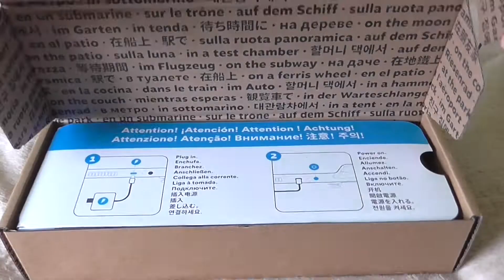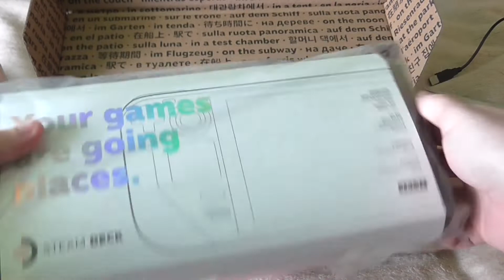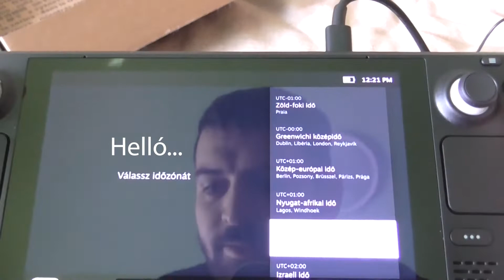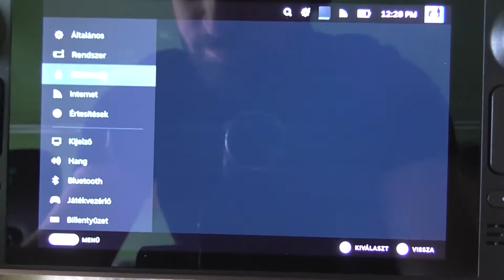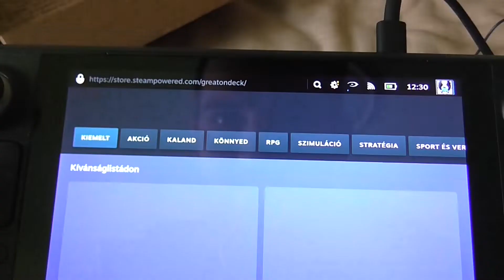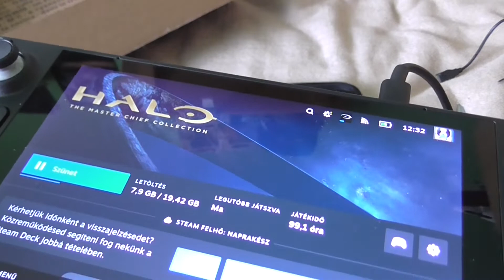Nemprofi STEAMDECK (256gb-os verzió) unboxing és meglesés..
Nemrégen sikeresen beszereztem a valve legújabb csodáját a STEAMDECK-t..
Mit is mondjak...egy elég érdekes gézi konzol/hordozható számítógép...féleség...
Belső adatok:
AMD APU
CPU: Zen 2 4c/8t, 2,4-3,5 GHz (akár 448 GFlop FP32)
GPU: 8 RDNA 2 CU, 1,0-1,6 GHz (akár 1,6 TFlop FP32)
APU teljesítmény: 4-15 W

Kijelző:
7" képernyő amin 1280x800-n futt max 60fps-el...

Tárhely:
Három féle elérhető:
64 GB eMMC (PCIe Gen 2 x1)
256 GB NVMe SSD (PCIe Gen 3 x4 vagy PCIe Gen 3 x2*)
512 GB nagy sebességű NVMe SSD (PCIe Gen 3 x4 vagy PCIe Gen 3 x2*)

Eddigi tapasztalatom jobb mint vártam. drága egy eszköz,de sok ember számára a megfelelő utazó konzol lehet...
nem olcsó...

- - - Linkek és egyebek - - -

 🖥 Gépem ► : Processzor I7 11700K INTEL
                          :Alaplap:Asus Rog Z590-E
                          :Ram:G.Skill 32GB

Konzoljaim ► : Playstation 1
                            Playstation 2
                            Playstation 5